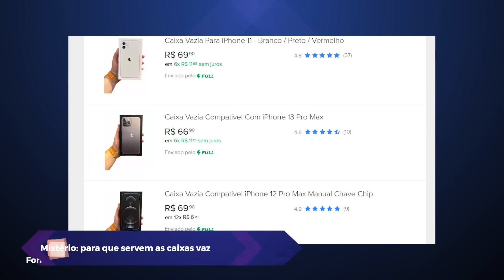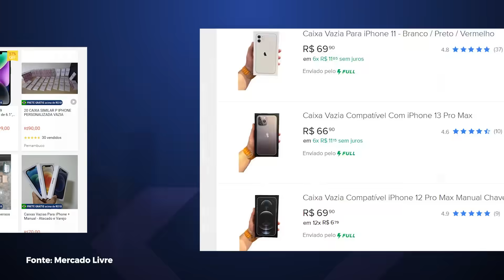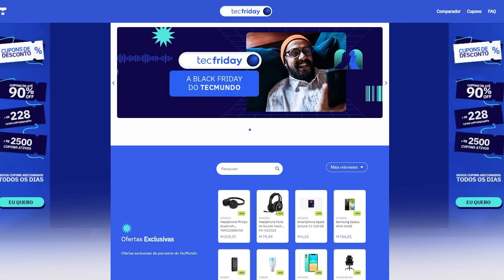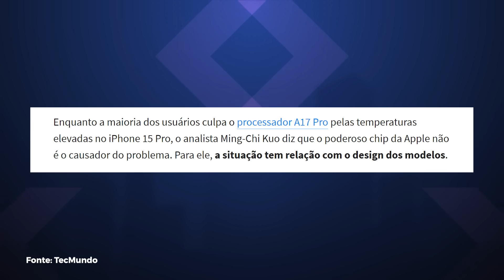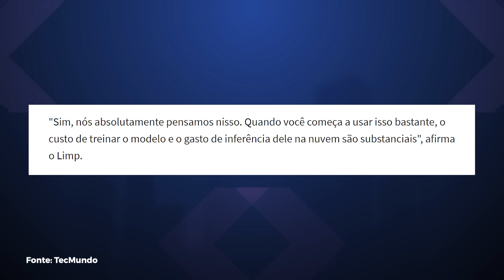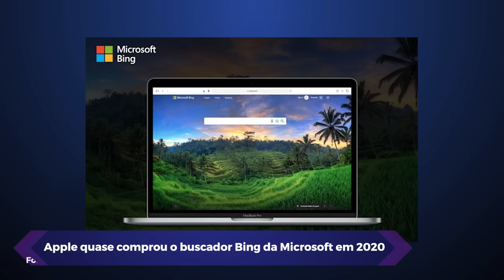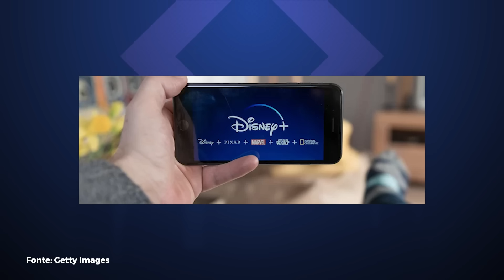Netflix, Disney+, Prime Video com anúncio… O fim da era streaming?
Vamos ver as principais notícias de tecnologia de hoje, e enquanto isso, vai deixando o like amigão: para que servem as caixas vazias de iPhone vendidas nas lojas online? iPhone 15 Pro esquentando demais estaria inchando a bateria dos celulares, Apple quase comprou o buscador Bing da Microsoft em 2020 e muito mais!

O HDS também traz 5 anos de garantia, com troca expressa em todas suas opções de 8, 10, 12 e 14 e 18 terabytes. Eu deixei o link para o site da Intelbras aqui na descrição, lá você pode saber mais e adquirir o HDS WD Purple Pro para o seu sistema de proteção.

00:00 Abertura
00:39 Mistério: para que servem as caixas vazias de iPhone vendidas nas lojas online?
03:32 Galaxy S23 FE: vídeo promocional mostrando detalhes do celular Samsung vaza na web
04:51 iPhone 15 Pro esquentando demais estaria inchando a bateria dos celulares
06:07 Amazon não descarta planos de cobrar assinatura para uso da Alexa; entenda
07:04 Apple quase comprou o buscador Bing da Microsoft em 2020
07:54 Disney+ proibirá compartilhamento de senhas a partir de novembro
09:20 História da Tecnologia
09:33 Valeu demais!

CRÉDITOS
Apresentação e roteiro: Felipe Payão
Imagens: Gustavo Katsumi
Edição de vídeo: Rafael Nogoceke
Produção: Pedro Castro
Motion Graphics: Gustavo Silva
Arte da thumb: Fernando Perazzoli